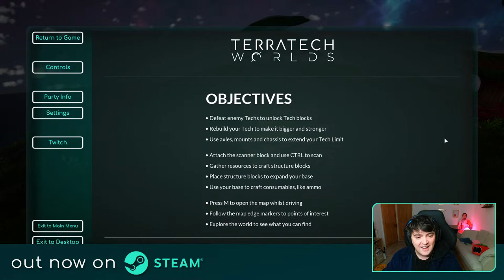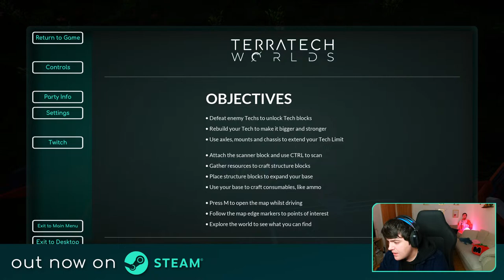A chill time in TerraTech Worlds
Come hang out with Dean as he explores, crafts and mines in TerraTech Worlds.